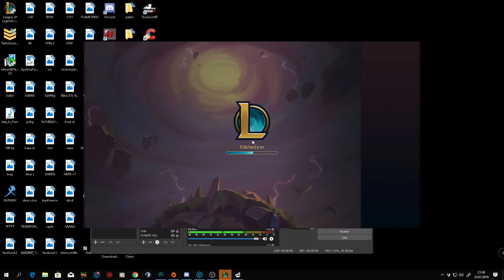TS:BİR MAÇTA 15 İTEM GELİRSE NE OLUR?(SIFIRDAN ELMASA DOĞRU)